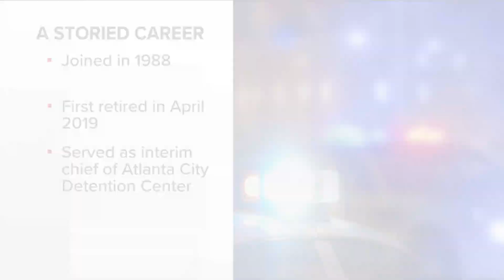Search is on for new Atlanta Police chief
The search is on for a new Atlanta police chief. APD chief Rodney Bryant announced his retirement Friday.